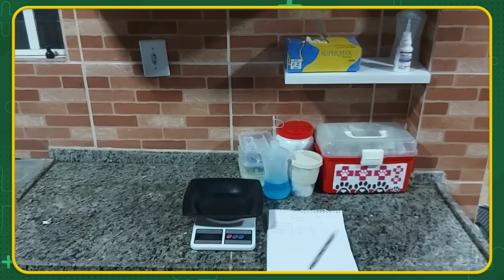QUANTO CUSTA O FILHOTE DESSE MONSTRO? | RICHARD RASMUSSEN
Olá, eu sou Richard Rasmussen, Biólogo, Aventureiro e Conservacionista e hoje eu trago a vocês o terceiro episódio da nossa Playlist Mais Pet!
Nosso quarto episódio fala sobre a venda e pós-venda do Pit Monster.

👉 Venha para o Biomaverso você também! 👈